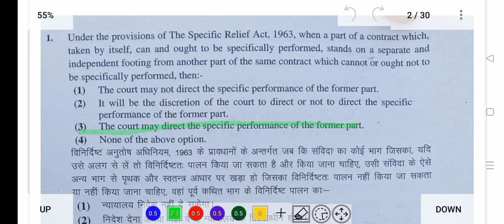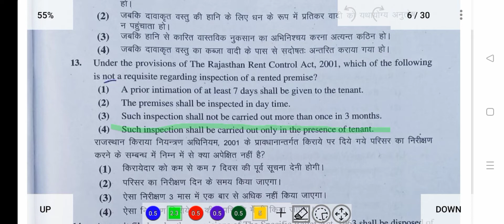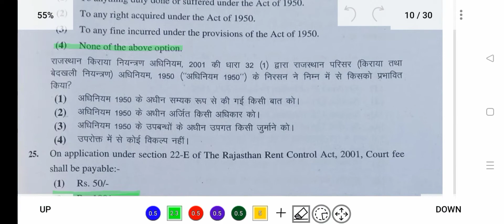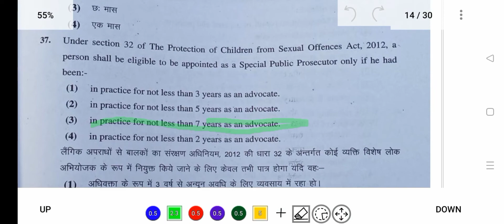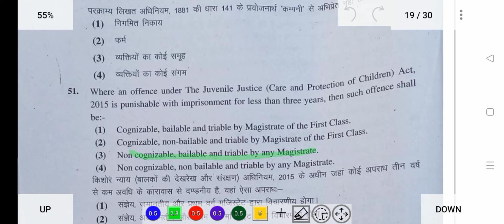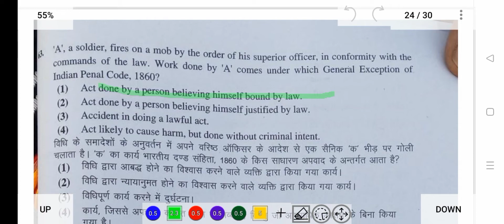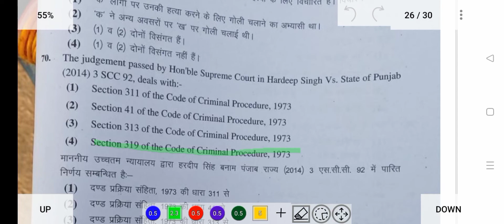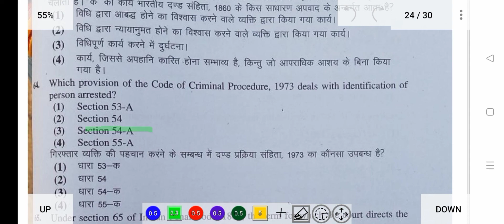RAJASTHAN JUDICIARY| ANSWER KEY | UNOFFICIAL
THIS IS THE UNOFFICIAL ANSWER KEY FOR SET B.

Hindi questions have not been answered. If you know the correct answer for that, please do share it in the comment section below.

If any other answer that I have marked is wrong please do let me know.